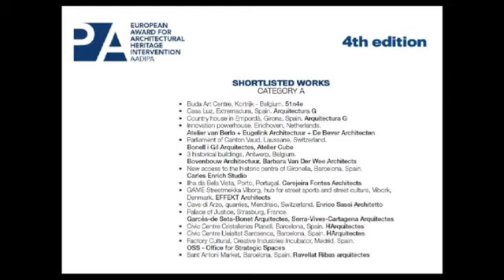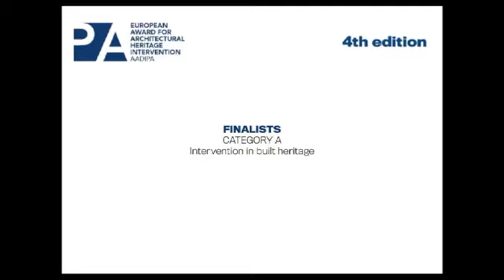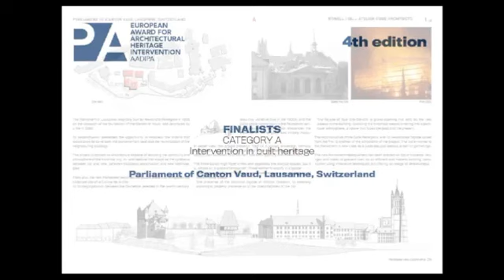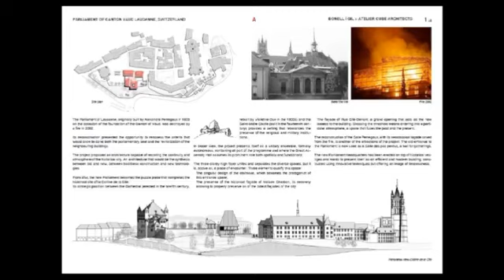4th European Award-giving Ceremony (jury introduction)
The jury board from the 4th edition of the European Award of Architectural Heritage Intervention (AHI) introduced the 1eth of June 2019 in Barcelona, the projects studied, evaluated and analysed, a total of 239 submitted entries (163 in Category A, 34 in Category B, 16 in Category C and 26 in Category D), in accordance with the criteria listed in the terms and conditions of the Award.